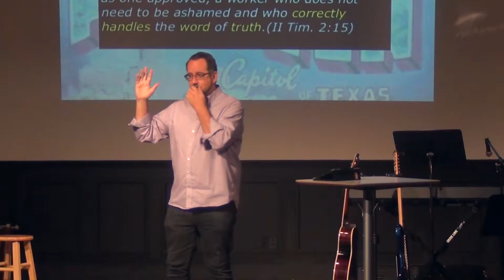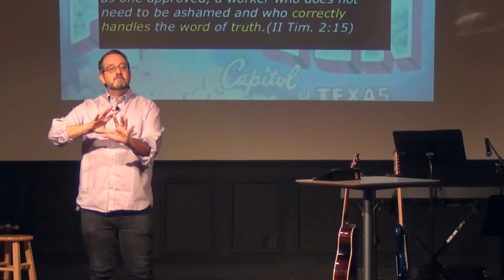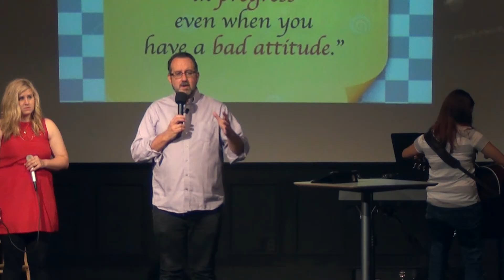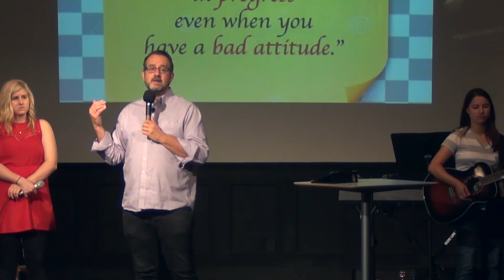Road Trip 1 | Grace Place Church